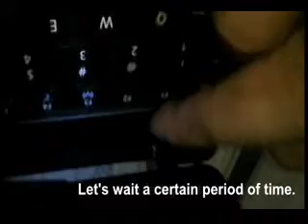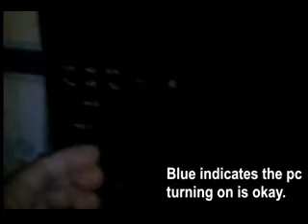CHARGER STOPS AFTER A SHORT PERIOD OF TIME [FIX]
First I would like to apologized on my video quality it's kinda shaky sorry about it.

PC Type: Netbook
Problem: Charging stops after a short period of time.

When I check the power cord it was working well, waiting for a few minutes still working well.
Then I try to turn it on still working well, and I was waiting maybe about 5mins. then it beep and the red light indicator was blink and off.

Possible problems:
Hardware part:
1. Lost contact with power cord socket (to laptop)
2. Lost contact wit power cord male socket (to AC)
3. Power cord shortage problem on the central power cord. (the box)
4. Lost contact wit laptop female plug slot.
5. Shortage inside the netbook/laptop (capacitor resistor was busted)
6. Your power cord is not compatible with your laptop/ netbook (in short universal charger)

Software part:
1. Maybe virus
2. Malware and software problems
3. Operating system corrupt
4. The AC control battery termination

Possible Solution Hardware Side
Possible 1
Step 1: Take off your battery plug the AC
Step 2: Hold the power button for 30 seconds.
or wait for the beep.
Step 3: Plug the AC and turn it on.

Possible 2
Step 1: Take off your battery and AC adopter

Possible 3
Step 1: Open your laptop
Step 2: locate the BIOS Battery
Step 3: Remove the battery
Step 4: Turn on the Laptop
Step 5: Wait for 3-5mins.
Step 6: Unplug the AC and Battery
Step 7: Wait for 3-5mins.
Step 8: turn it on

Possible 4
Update your BIOS

Possible 5
Downgrade your BIOS

Possible 6
Step 1: Check the power cord male plug and socket going to laptop maybe it is loos.
Step 2: If no problem proceed to step 2, Open the Power cord maybe there is a shortage of it's parts.
Step 3: If no problem proceed to step 3, Check the laptop female slot maybe it blocks by something object to it.
Step 4: if no problem proceed to step 4,Check the laptop internal power socket and use your tester to check the connection inside.

Possible Solution Software Side
Possible 1
Step 1: Turn on the PC & log into OS account
Step 2: Click start and type "Device Manager" (Windows OS)
Step 3: Go to batteries click the "+" sign
Step 4: Uninstall the Microsoft ACPI-Compliant Control Method Battery
 - This is the one who control the battery or prevent from being charge due to some problems like overheating or incompatible power cord.
Step 5: Restart the pc un
Step 6: Unplug everything and wait for 30 seconds.
Step 7: Plug the AC and Turn it on.

Possible 2
Step 1: Format your OS.
Step 2: USB os boot and wait for the loading of files
Step 3: Fill up the following information
Step 4: Choose your OS version.
Step 5: Next, Select root drive (Root drive where the OS was stored)
Step 6: Delete and set your desire partition number
Step 7: Next, Next Next
Step 8: And wait for further instruction and finish.

If the above possible solution still fail to help you then go to your nearest outlet and let the professional handle your problem.